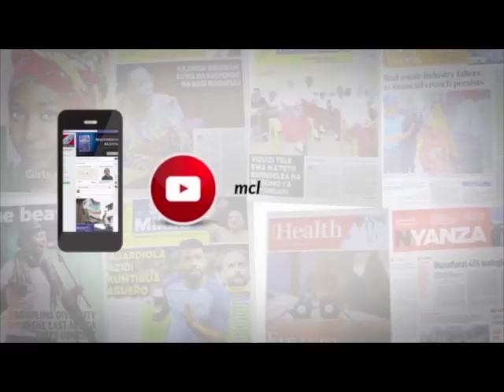LULU ATINGA MAHAKAMA KUU KESI YA MAUAJI YA KANUMBA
Mwigizaji Elizabeth Michael Lulu akiwa mahakamani kusikiliza kesi yake.